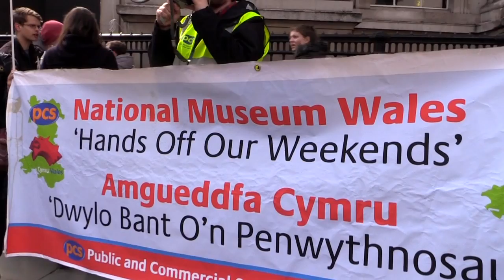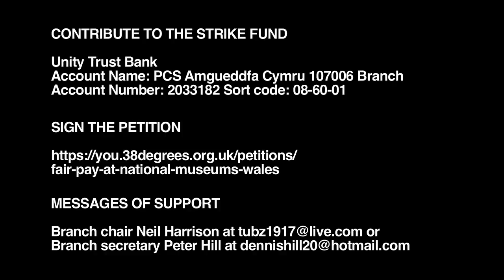National Museums Wales escalate strike action over fair pay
Welsh museums, along with the Welsh government, are imposing new contracts on their lowest paid workers which will take away their weekend bonuses. The workers, who are paid around £15,000 a year, and work over 35 weekends a year, depend on the bonuses to survive. They are now planning to escalate their strike action and need your support .